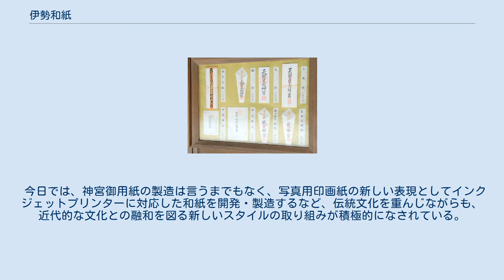伊勢和紙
大豐和紙工業の手漉き伊勢和紙 神宮御用紙として清浄な和紙を一枚一枚丁寧に漉いていく。
 伊勢和紙（いせわし）は、三重県伊勢市で漉かれた和紙。
 神宮御用紙を製造し、伊勢神宮の神宮大麻用途をはじめとし、多くの寺社に和紙を提供している。
1994年、伊勢紙として三重県指定伝統工芸品に認定された。
 伊勢神宮の神札（おふだ）は『神宮大麻』を含めてすべて伊勢和紙が使用される 皇大神宮（伊勢神宮・内宮）にて。
伊勢神宮の神札（おふだ）の例。
 江戸時代まで伊勢市周辺では、家内工業としてわずかに紙漉きが行われている程度であったが、次第に伊勢信仰の神札や伊勢暦用として盛んに使用されるようになった。
現在でもこうした伝統を重んじた清浄な和紙は、伊勢神宮をはじめとした各神社の御用紙等に用いられている。
また、全国の神社で頒布されている神宮大麻は、すべてこの伊勢和紙を用いたものである。
 今日では、神宮御用紙の製造は言うまでもなく、写真用印画紙の新しい表現としてインクジェットプリンターに対応した和紙を開発・製造するなど、伝統文化を重んじながらも、近代的な文化との融和を図る新しいスタイルの取り組みが積極的になされている。
 現在伊勢和紙を製造する、唯一のメーカーである大豐和紙工業株式会社については、大豐和紙工業の項目を参照のこと。